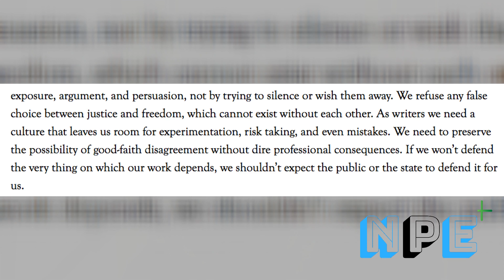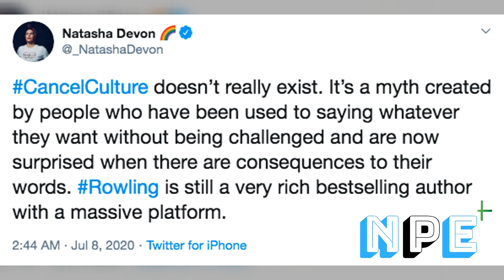Chomsky, JK Rowling BLAST Cancel Culture, Cancel Culture EXPLODES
Noam Chomsky, JK Rowling, Fareed Zakaria, David Brooks, and nearly 150 other writers, authors, and public figures signed onto a letter blasting the Cancel Culture, declaring that their career demands free expression, yet increasingly they feel constricted. Cancel culture proceeded to cancel them.